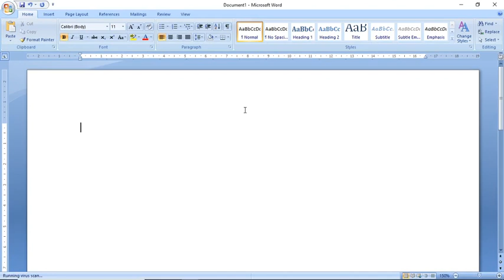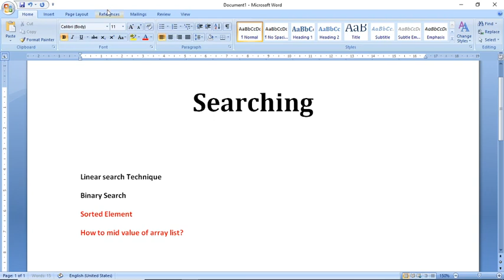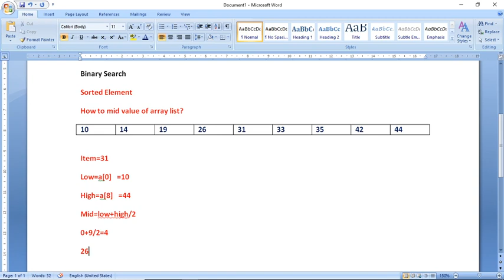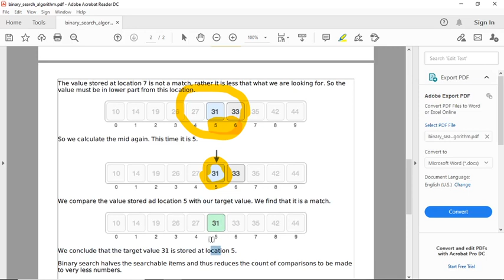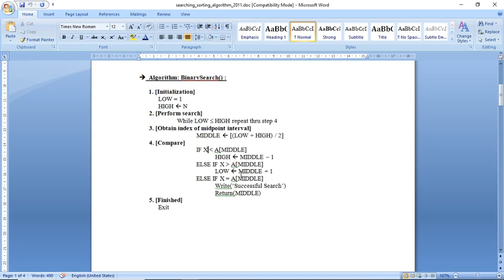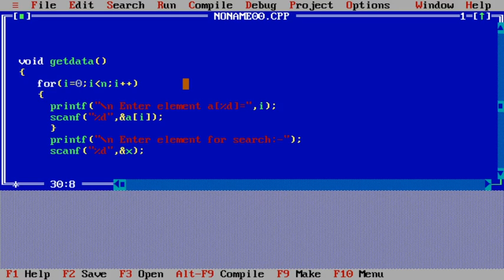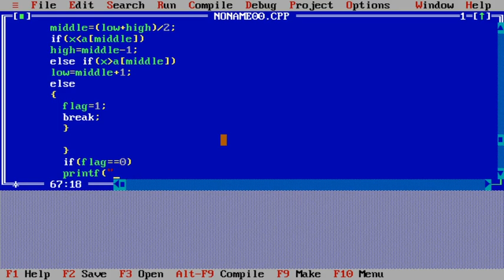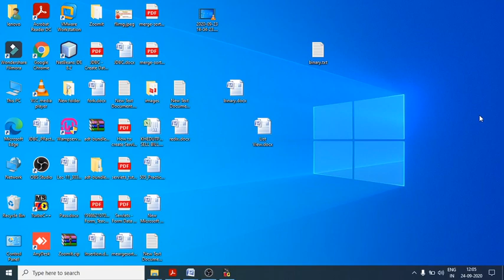303 | L25 | DS | Binary Search Technique | Practical -4 | BY VGP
Basic information about Binary Search Technique,
Example,
Algorithm,
Practical-4,